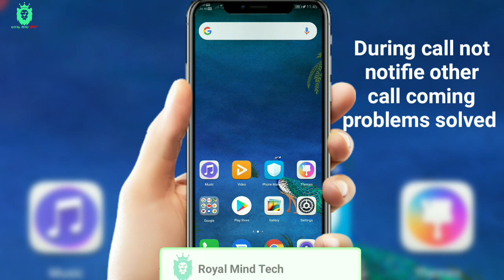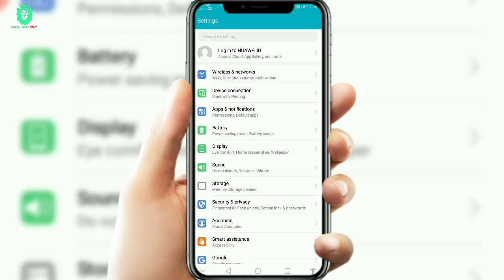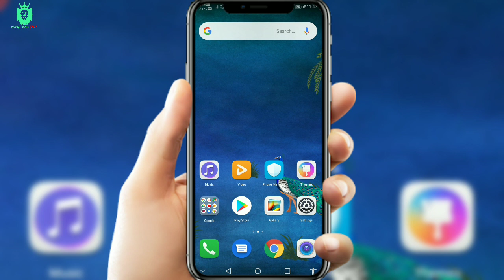Call Per Baat Karte Samay Dusra koi call krta hai toh call kyu nhi aati | Call Waiting on kare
Call Per Baat Karte Samay Dusra koi call krta hai toh  call nahi aati

query:-
1)Call ko waiting se kaise hataye
2) call per bat krte call waiting per kyu aati hai
3) during call  why not coming other call notifactoin
4) how to remove call waiting
5) kaise  hum do persn se ek hi bar mein bat kar skte hai

If Any Of The Owners Have A Problem With Your Pictures And Music Used Here, Please Send Me A Email @gmail.com and I Will Remove Them Thank You... No Copyright infringement intended.